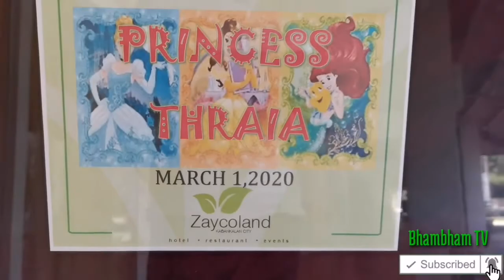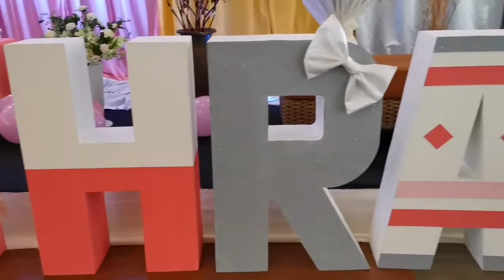BACOLOD MAGICIAN IN ZAYCOLAND HOTEL | MAGICIAN BHAMBIE | MAGIC TOTURIAL | HOSTING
1st Birthday celebrations of THRAIA at ZAYCOLAND hotel in kabankalan

Happy kiddos
Marc 1, 2020
1st birthday and dedication of THRAIA

Bhambham Tv

Magician bhambie